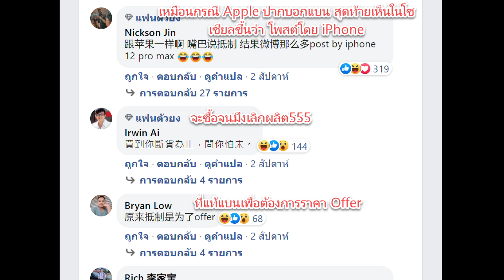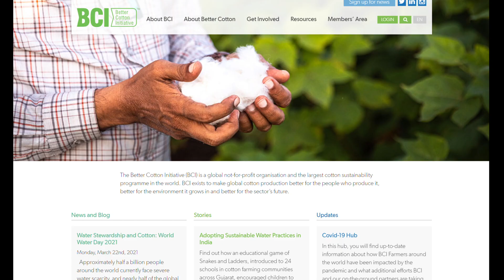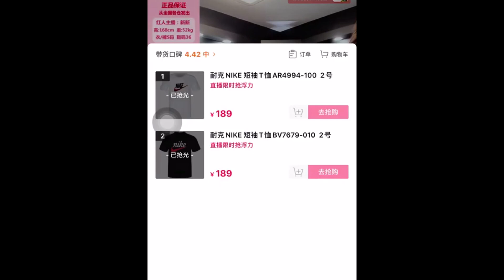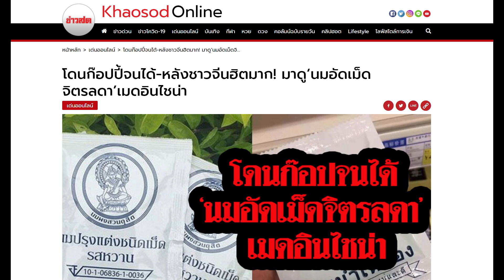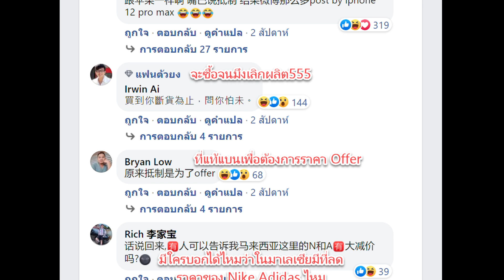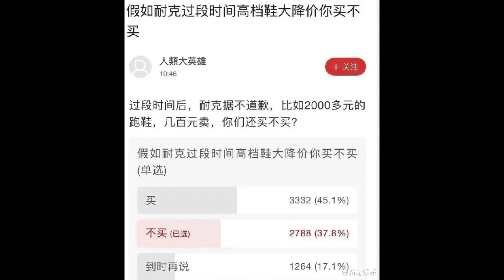จีนหน้าแตก แบน Nike แต่พอลดราคาเท่านั้นแหละ...